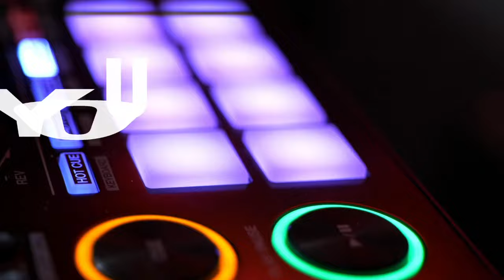THE TRANCE EMPIRE episode 315 with Rodman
New music this week from Sashtek, Vinny DeGeorge, Paul Skelton, Angelus, Artena, Mario Moon & Dave AirmaX, David Forbes, Vikram Prabhu, Allan Morrow and many more.

TTE315 Tracklist:

Pinkque - Ghost of You [Reason II Rise]
Raz Nitzan, Hanna Finsen - Something Special To Give [RNM]
Super8 & Tab, LYCA, LÜRUM - Hold The Fire [A State of Trance]
Jamie Walker - Addicted [Damaged]
Simply Drew - Radiance [Interplay Global]
Temple One - Pacific Palisades [Vivid Motion]
Sashtek - Shapeshifter [Easteria]
Nitrous Oxide, Katie Marne - Stay [Amsterdam Trance]

DJ MacX, M.I.K!, D.J.G. - Forever Summer [Endlessky Audio]

Vinny DeGeorge - Paradiso [Abora]

John Rockwell - Promises [Interplay Global]

Daniele Filaretti - Tension [Aerodynamica Music]
Daniel Seabra & Casper Nederhoff - Elatio [Synchronized Melodies]
DB Mokk vs Fabio Franco vs Fabio Solazzo - Collider [Extrema Global Music]
Paul Skelton - Impromptu in C Minor [FlatLine]
Davey Asprey - Catch [Suanda Music]
Michael Kaelios - Descending To The Underworld [High Voltage]
Drival - El Cairo [Ablazing]
Angelus - Salvation [FSOE]
Rik Crofts - Better Me [Eosella]
Jackob Roenald - Balance [High Voltage]
NyTiGen & Trance Reserve - Ecstasy [2Rock]
Ross Rayer - With You [Ablazing]
Artena - Invictus [Activate]
XiJaro & Pitch, Dicosis, Crooked Bangs - Walking On Water (XiJaro & Pitch Remix) [High Contrast]
Mario Moon, Dave AirmaX - Butterflies [One Forty Rise]
Adam Ellis, Derek Ryan - Kagura [AVA White]
Ciaran McAuley, Audrey Gallagher - Armour (David Forbes Remix) [Black Hole]
Open Visor - Ready to Fly [Synchronized Next]
David McQuiston - The One [Juiced Digital]
RIXSON - Ascension [Reason II Rise]
Christophe Quinlivan-Hunt - Code of Conduct [Future Force]
Air Project & Odarka - World On Fire (Dub Mix) [Aerodynamica Music]
Alex Merk - Ephemeral Reality [We Love Trance]
Cenk Basaran - Coming from Paradise [Reason II Rise]
Vikram Prabhu - Awakenings [Redux 138]
Atlantis - Fiji (Allan Morrow Mix) [Borderline]

Ratty - Sunrise (Here I Am) (Instrumental) [Kontor 2000]

Stream & Download Blinding Lights Vol. 1